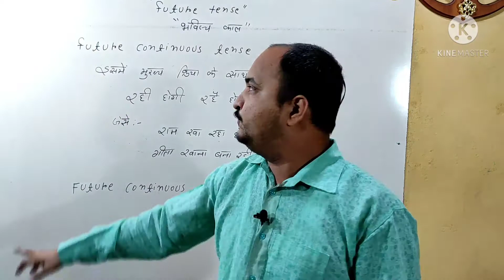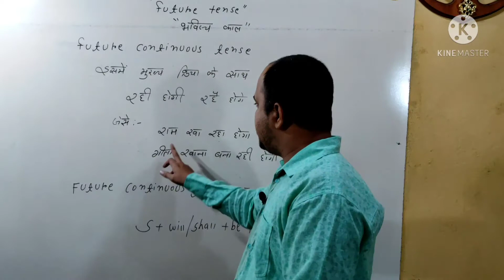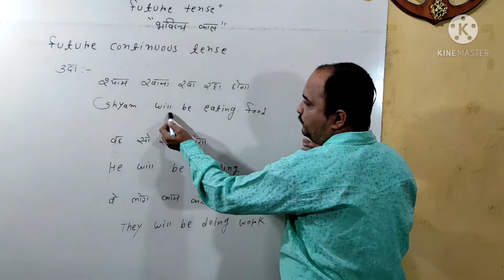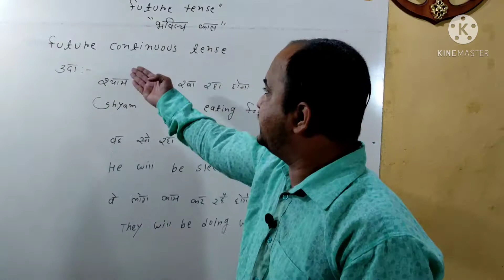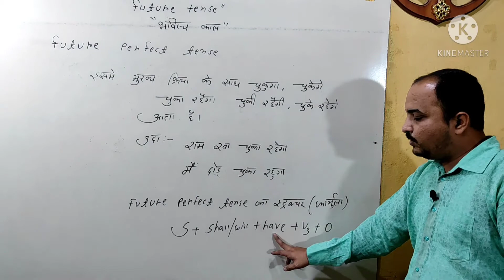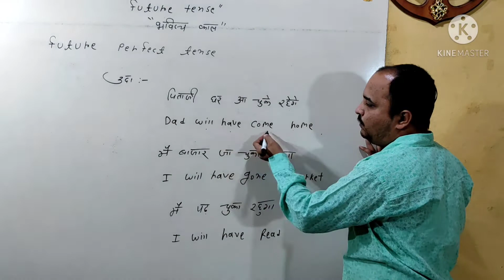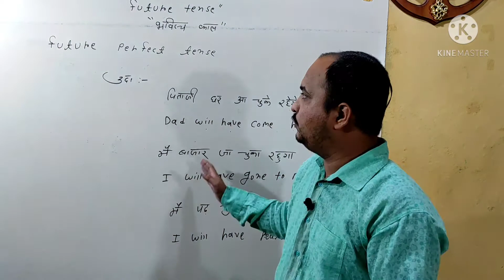english, tense(काल) part-6अधिक से अधिक like, शेयर, comments, sabscrib करे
221. Remind याद दिलाना Reminded Reminded
222. Represent प्रतिनिधित्व Represented Represented
223. Require जरुरत होना Required Required
224. Reserve आरक्षित रखना Reserved Reserved
225. Resign इस्तीफा देना Resigned Resigned
226. Respect आदर करना Respected Respected
227. Rest आराम करना Rested Rested
228. Reveal प्रकट करना Revealed Revealed
229. Revise दोहराना Revised Revised
230. Roam भटकना Roamed Roamed
231. Rob चोरी करना Robbed Robbed
232. Rush जल्दी करना, झपटना Rushed Rushed
233. Sacrifice त्याग करना Sacrificed Sacrificed
234. Save बचाना Saved Saved
235. Search खोजना Searched Searched
236. Seem अभास होना Seemed Seemed
237. Select चुनना Selected Selected
238. Separate अलग करना Separated Separated
239. Serve परोसना Served Served
240. Settle स्थिर होना Settled Settled
241. Share हिस्सा देना Shared Shared
242. Shave दाढ़ी करना Shaved Shaved
243. Shout चिल्लाना Shouted Shouted
244. Sign हस्ताक्षर करना Signed Signed
245. Smell सूंघना Smelled Smelled
246. Solve हल करना Solved Solved
247. Sow बिज बोना Sowed Sowed
248. Spare आधिकवस्तु रखना Spared Spared
249. Spend खर्च करना Spent Spent
250. Stab छुरा भोकना Stabbed Stabbed
251. Stare एकटक देखना Stared Stared
252. Start शुरुवात करना Started Started
253. State कथन करना Stated Stated
254. Stay रहना Stayed Stayed
255. Stick चिपकाना Sticked Sticked
256. Stitch सिलाई करना Stitched Stitched
257. Stop रुकना Stopped Stopped
258. Study पढाई करना Studied Studied
259. Submit प्रस्तुत करना Submitted Submitted

tense कैसे सीखे
tense किसे कहते हे
tense के प्रकार
टेन्स
tense के प्रकार
tense kise kahte he
tense ke prkar
tense//tense के प्रकार //teyp of tense
present tense

इंग्लिश सीखने का सरल तरीका
english sikhe

tense सीखें
tense कैसे सीखें

tense को कैसे जाने
tense
tens
tanselearn tenses, learn tenses for spoken english, learn tenses english